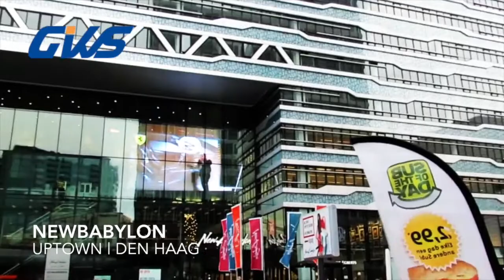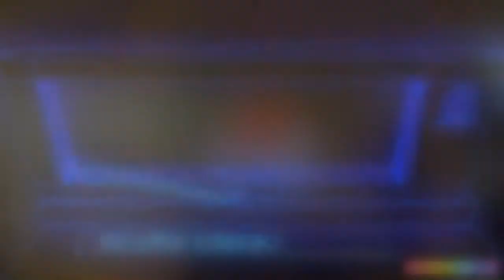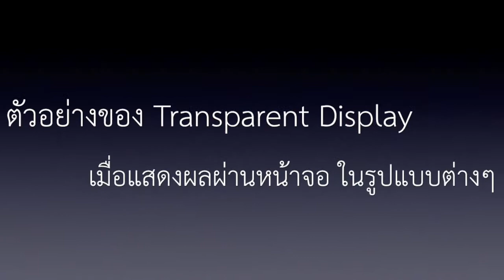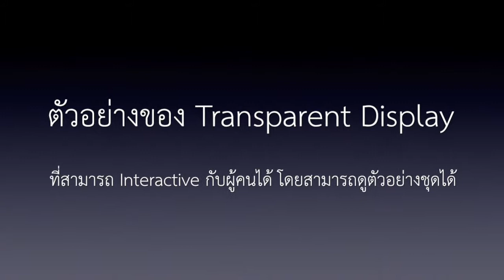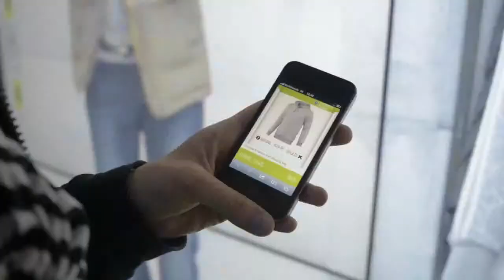Magic Mirror Facade Building & Interactive Mirror Window Store